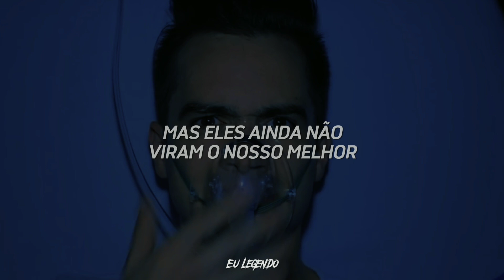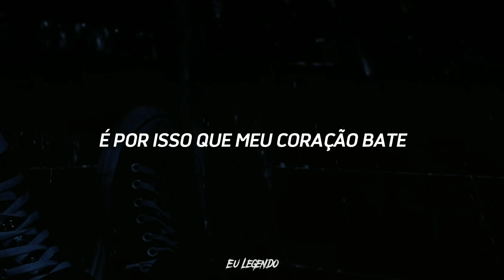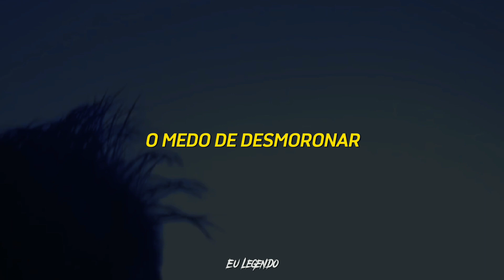Panic! At The Disco - This Is Gospel (Legendado/Tradução)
Lyrics:
This is gospel for the fallen ones
Locked away in permanent slumber
Assembling their philosophies
From pieces of broken memories

This is the beat of my heart

Their gnashing teeth and criminal tongues
Conspire against the odds
But they haven't seen the best of us yet

'Cause these words are knives and often leave scars
The fear of falling apart
And truth be told, I never was yours
The fear, the fear of falling apart

This is gospel for the vagabonds
Ne'er-do-wells and insufferable bastards
Confessing their apostasies
Led away by imperfect impostors

Don't try to sleep through the end of the world
And bury me alive
'Cause I won't give up without a fight